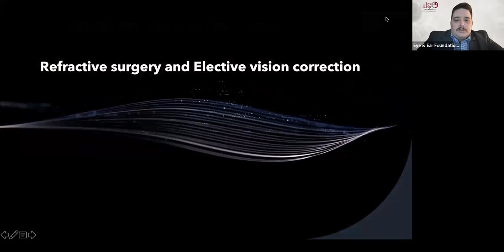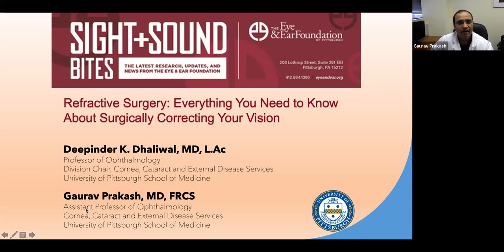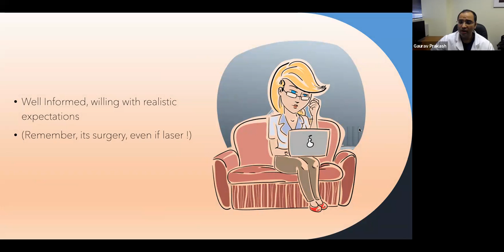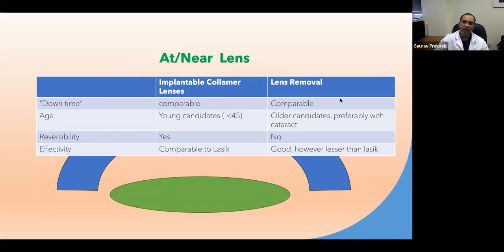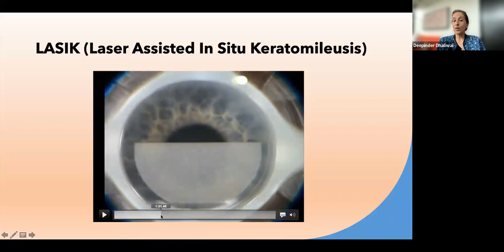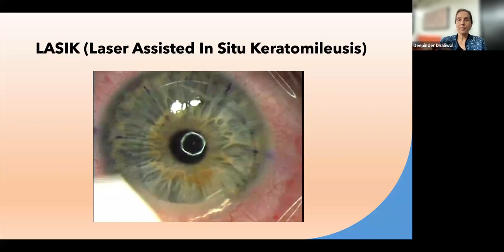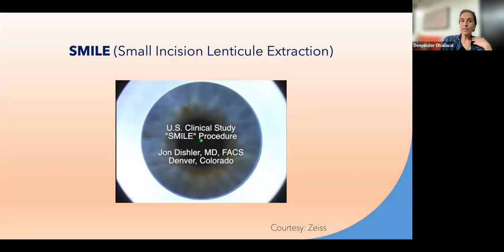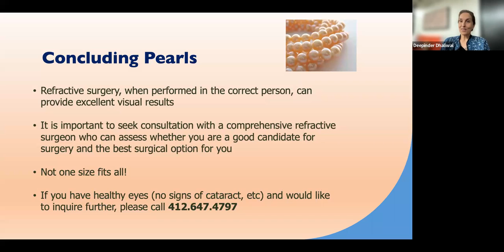Sight + Sound Bites: Everything You Need to Know About Surgically Correcting Your Vision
Deepinder Dhaliwal, MD, LAc, Professor of Ophthalmology at the University of Pittsburgh School of Medicine and Director of Refractive Surgery, and Gaurav Prakash, MD, Assistant Professor of Ophthalmology at the University of Pittsburgh School of Medicine talked about refractive surgery and elective vision correction in the March 25 webinar.